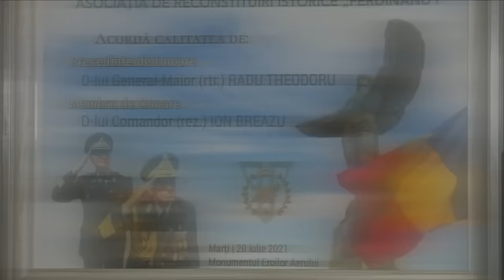Vezi ce crezi cu Dana Chera - Radu Theodoru - 22 Octombrie 2023 - Partea 1